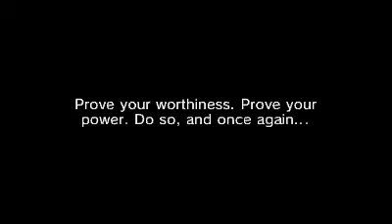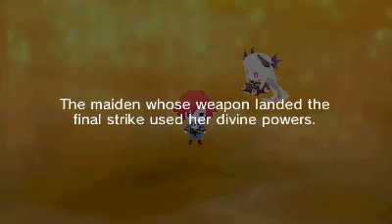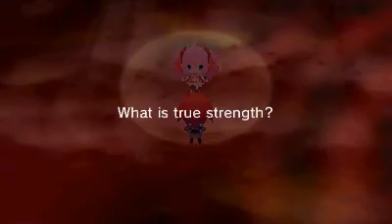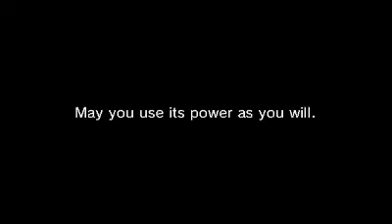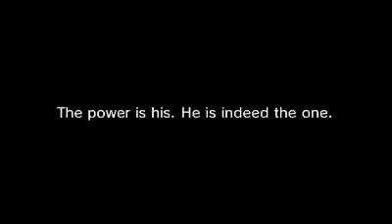Lord of Magna: Maiden Heaven - Chapter 11 Words Words of Promise